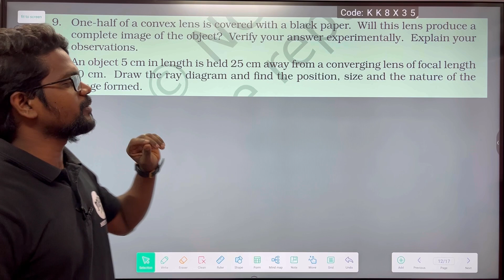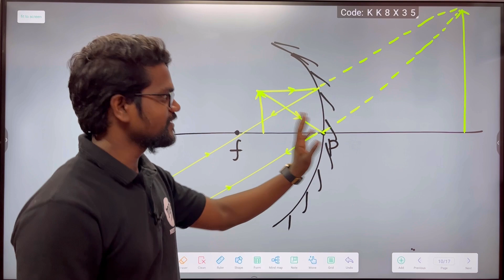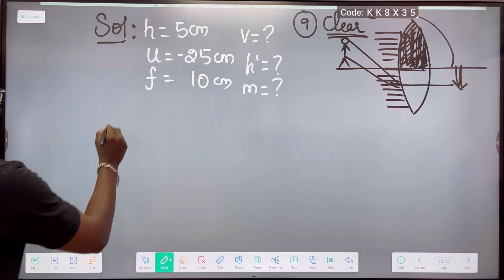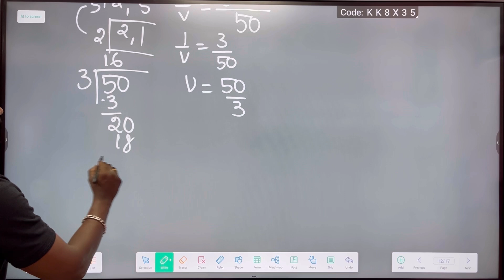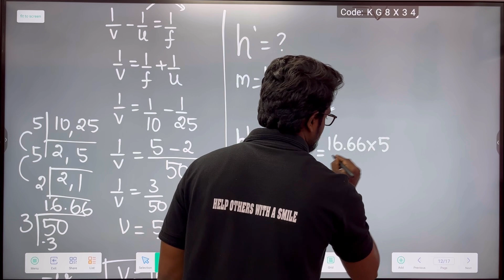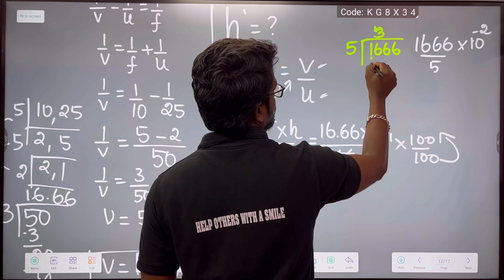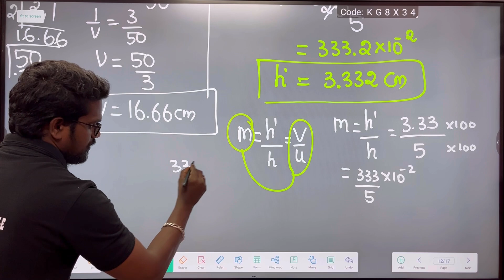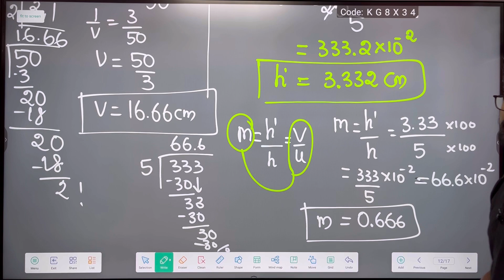Light|Exercise 9,10|Book Back|Solution|NCERT|CBSE|Class 10|Physics|Tamil|Muruga MP#physics#light